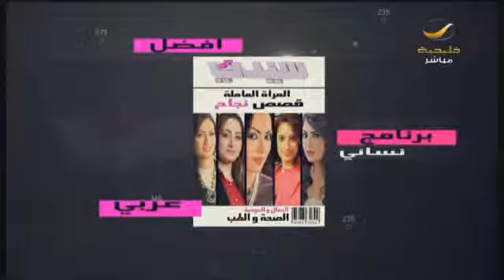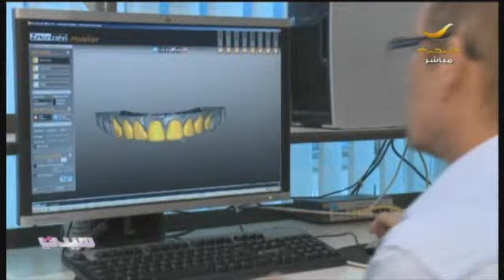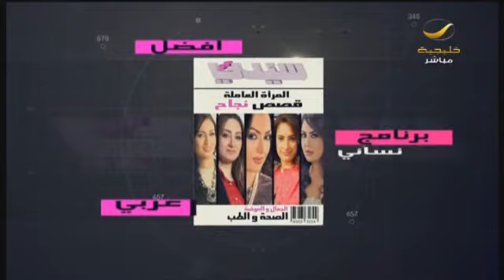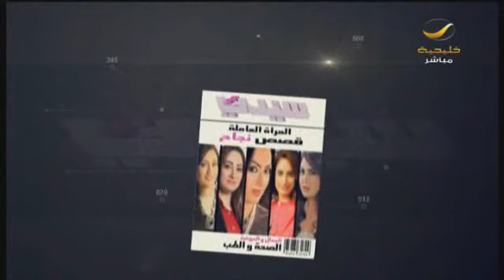برنامج_سيدتي: الابتسامة الأغلى في العالم! مصنوعة من الذهب والألماس